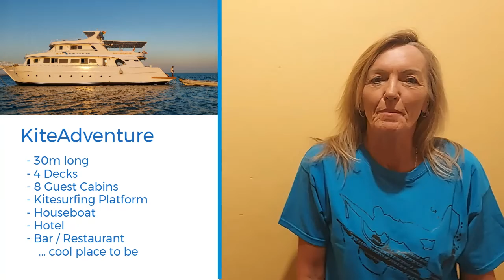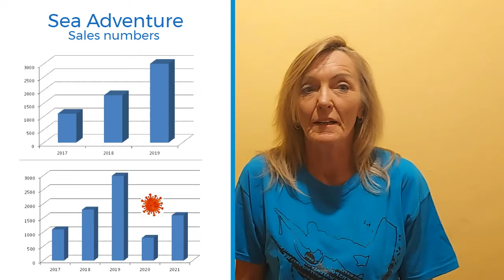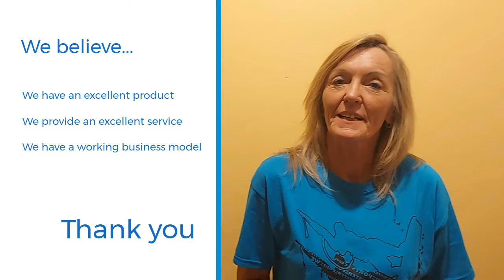Enpact_Video_Pitch_03 ‑ Made with FlexClip